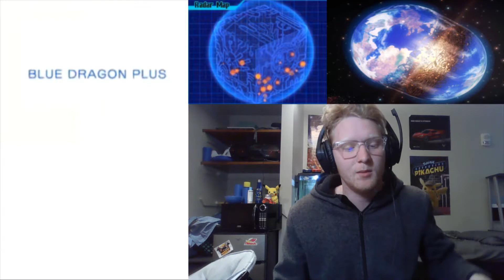I love this Game | Blue Dragon Plus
This is one of my favorite Nintendo DS games of all time